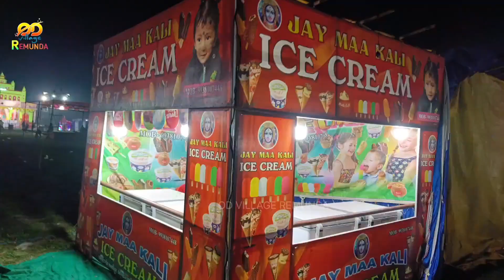ଥୁଆପାଲୀ ଧନୁ ଯାତରା ୨୦୨୪ | Dhanu Yatra Thuapali 2024